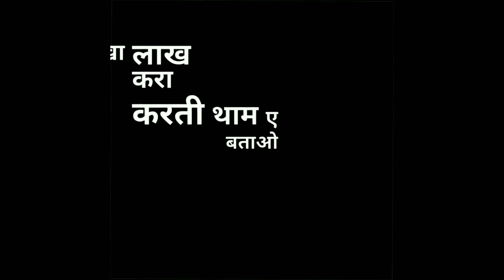Vaa nu boli mai to majak kra karti //Sad love shayri status haryanvi black background